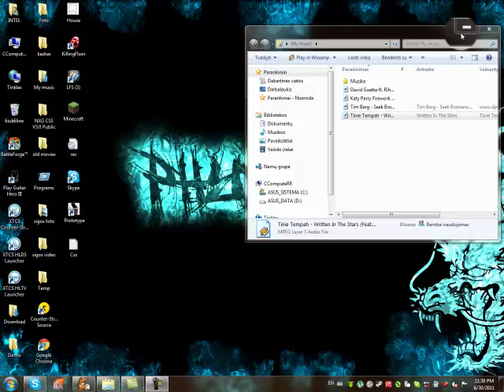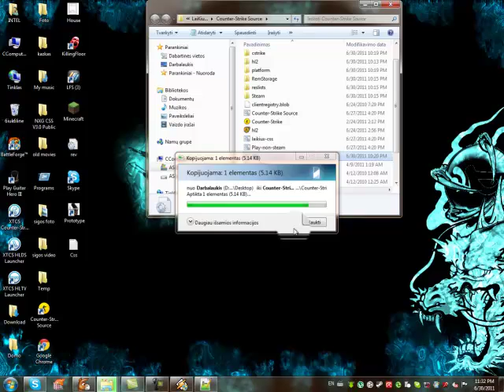Change name on css or kf with rev.ini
I showing how change your name with rev